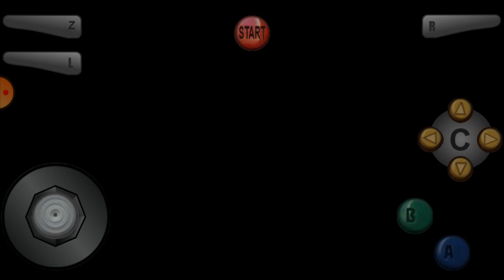Explorando o deserto #8 - Zerando Super Sonic 64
Fala galerinha, se vcs gostaram do video deixe seu like, se n for inscrito se inscreva, compartilhe com seus amigos,ative o sininho pois estou entregando de 2 a 3 videos por dia.
Deixe nos comentários o jogo ou a Hack rom que vcs querem que eu traga aqui no canal ou tbm se vc tiver alguma dúvida/ curiosidade 😁